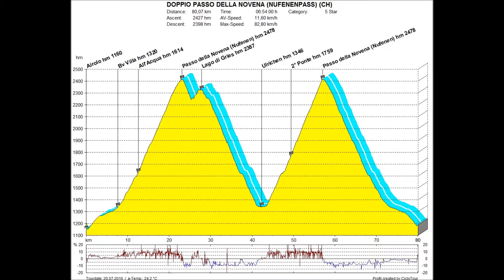DOPPIO PASSO DELLA NOVENA (NUFENENPASS) (CH)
Ciclofototuristica, sul Valico più alto della svizzera, tra i Cantoni Ticino e Vallese.